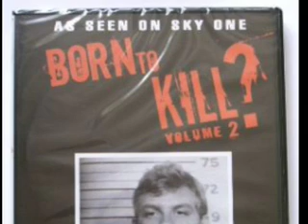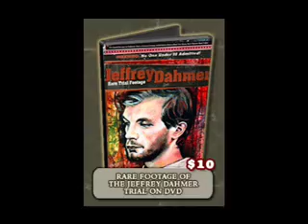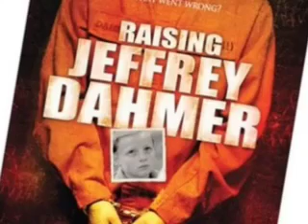Somtow Horror 6A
Somtow's Serial Killer Show Part II (in Thai)